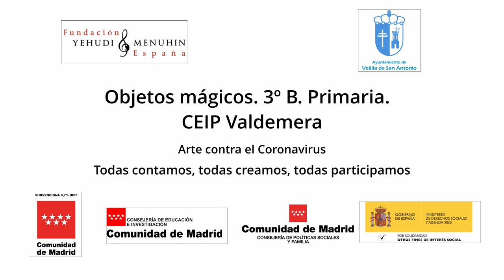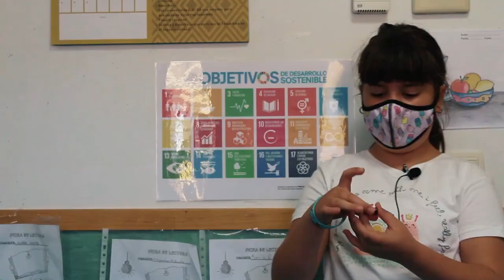Objetos mágicos. 3º B. CEIP Valdemera. V. de San Antonio. C de Madrid. Todas participamos